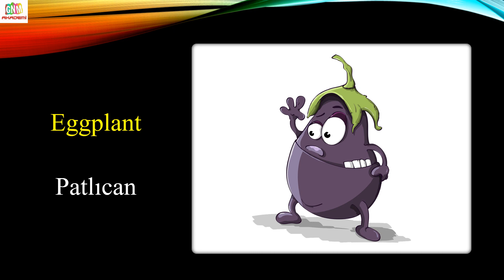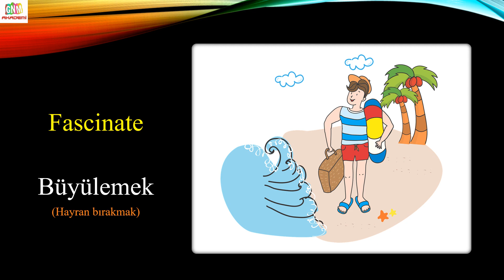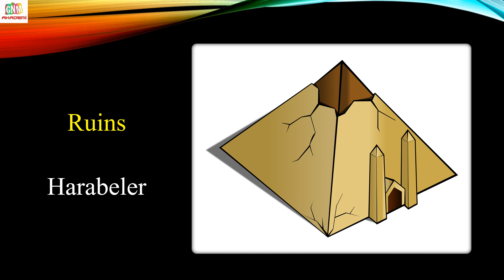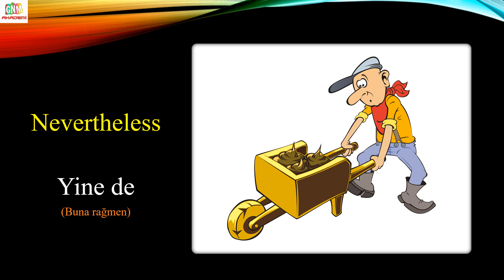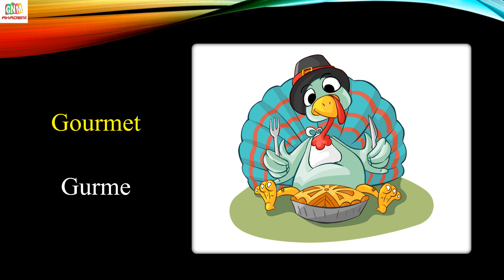HER GÜN 20 İNGİLİZCE KELİME (166.GÜN)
Etiketler;

ingilizce,
ingilizce kelimeler,
ingilizce kelime öğrenme,
ingilizce öğreniyorum,
GNM AKADEMİ,